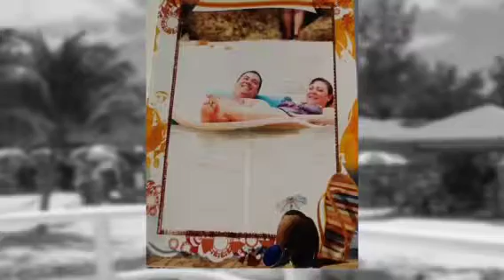Tiffany & Curtis Honeymoon